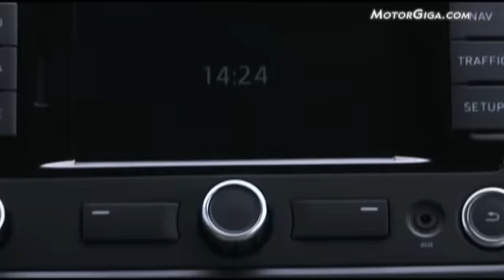Seat Alhambra 2010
La responsable del modelo en España nos presenta las novedades del nuevo monovolumen en España